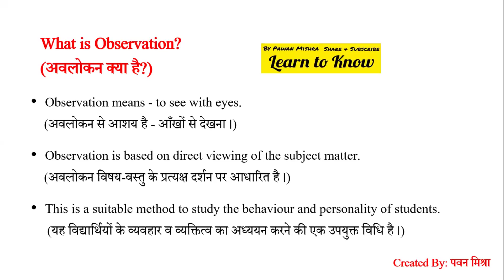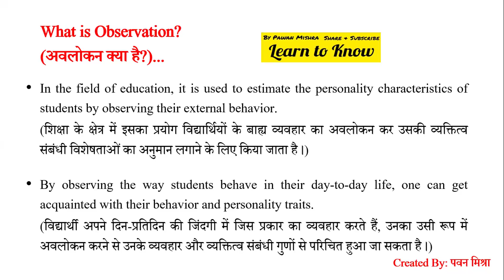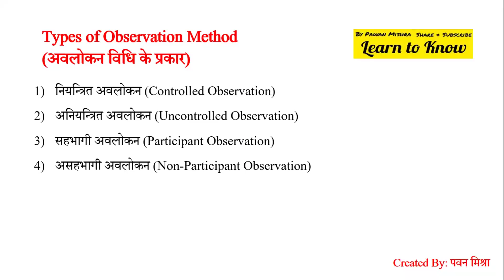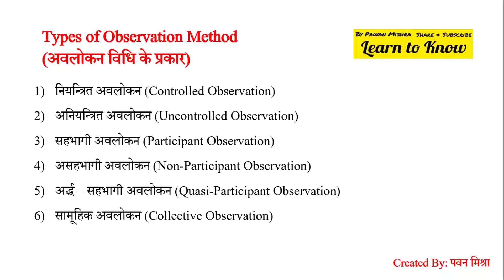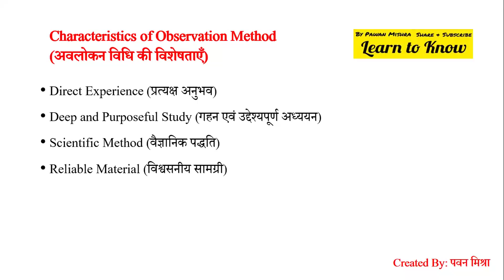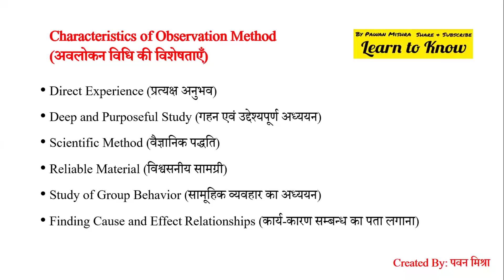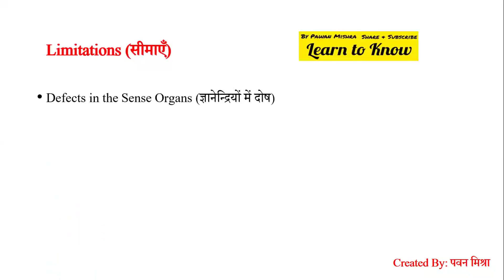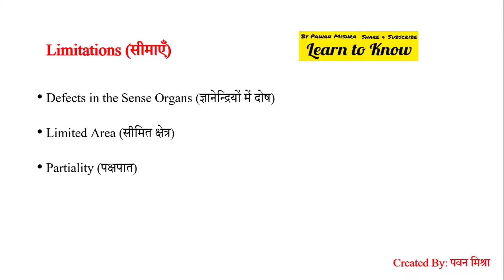What is Observation? Child Development | बाल विकास | D.El.Ed. | By Pawan Mishra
Techniques of Gathering information about children
बच्चों के बारे में जानकारी जुटाने की तकनीकें
What is observation?
अवलोकन क्या है?
Types of observation
अवलोकन के प्रकार
Importance of observation
अवलोकन का महत्व
Steps of of observation
अवलोकन के चरण